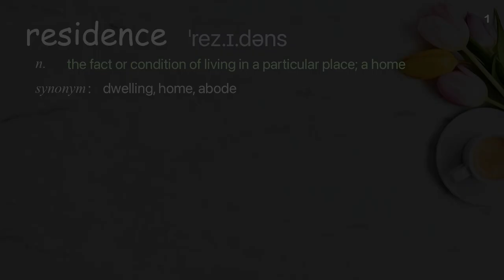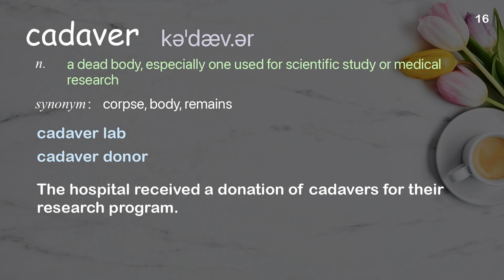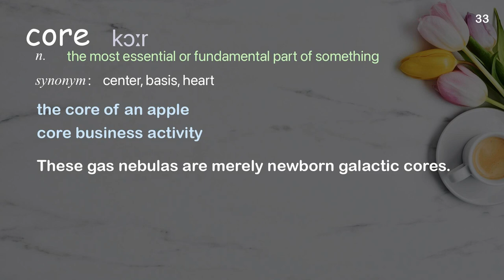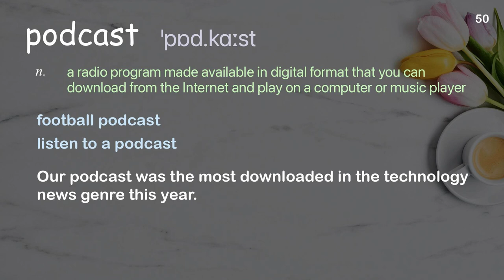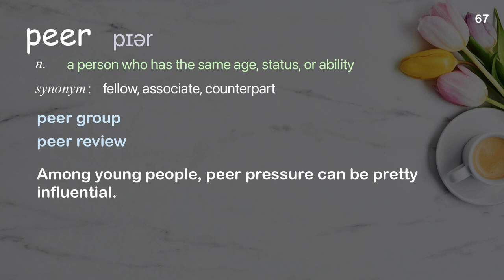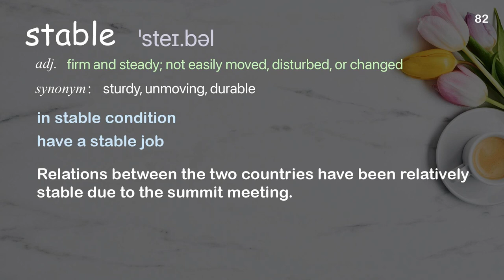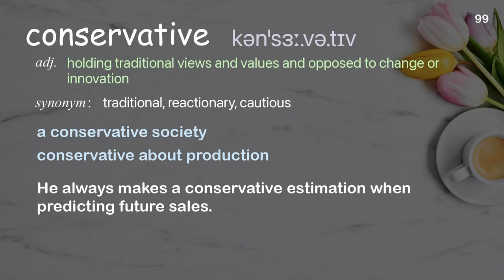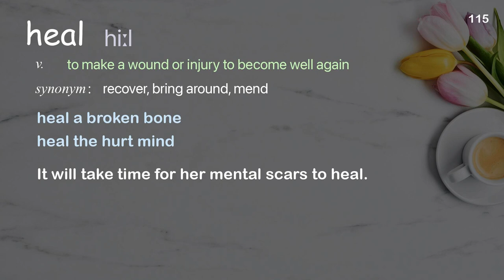116 Academic Words Ref from "The mental health benefits of storytelling for health care workers, TED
■PLEASE NOTE

■Reference Source
Laurel Braitman: The mental health benefits of storytelling for health care workers | TED Talk